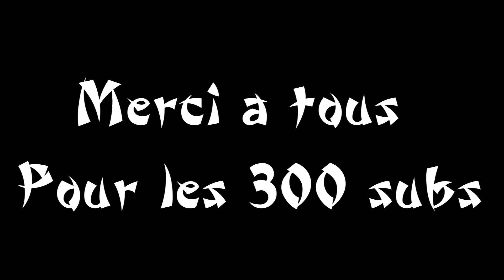Vidéo spécial 300 Abonnés!!!!!!!!!!!!!!! (pro GFX norage)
champagneeeeeeeeeeeeeeeeeeeeeeeeeeeeeeeee